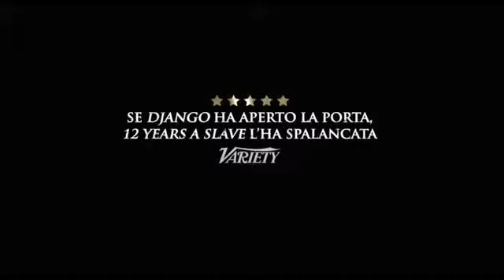12 anni schiavo || Trailer Ufficiale ITA (2014)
Regia di Steve McQueen. Con Chiwetel Ejiofor, Michael Fassbender, Benedict Cumberbatch, Paul Dano, Paul Giamatti. continua» Genere Biografico, produzione USA, 2013. Durata 134 minuti circa. Da giovedì 20 febbraio 2014 al cinema.
Stati Uniti, 1841. Solomon Northup è un musicista nero e un uomo libero nello stato di New York. Ingannato da chi credeva amico, viene drogato e venduto come schiavo a un ricco proprietario del Sud agrario e schiavista. Strappato alla sua vita, alla moglie e ai suoi bambini, Solomon infila un incubo lungo dodici anni provando sulla propria pelle la crudeltà degli uomini e la tragedia della sua gente. A colpi di frusta e di padroni vigliaccamente deboli o dannatamente degeneri, Solomon avanzerà nel cuore oscuro della storia americana provando a restare vivo e a riprendersi il suo nome. In suo soccorso arriva Bass, abolizionista canadese, che metterà fine al suo incubo. Per il suo popolo ci vorranno ancora quattro anni, una guerra civile e il proclama di emancipazione di un presidente illuminato.